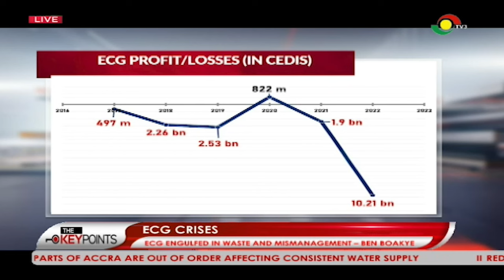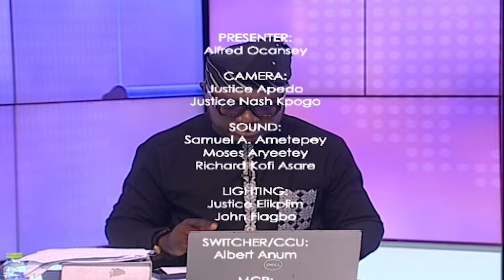Expert calls for dissolution of entire management of ECG following continues resignations